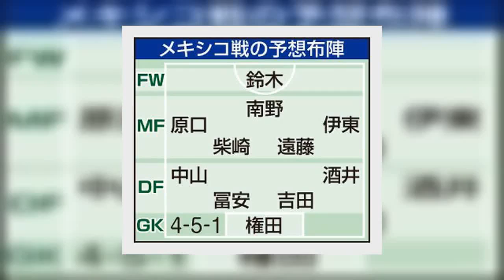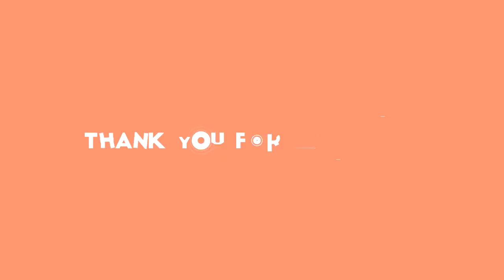✅ 日本代表は１６日、国際親善試合メキシコ戦（１７日、オーストリア・グラーツ）に向け、当地で最終調整と会見を行った。Ｗ杯７大会連続決勝トーナメント（Ｔ）進出の強豪メキシコ戦を、主将のＤＦ吉田麻也（３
✍  森保ジャパン、強敵相手に“中間テスト”吉田麻也「本番想定」Ｗ杯８強へ…２年前ベルギー戦の悪夢払拭 2020年11月17日 7時0分スポーツ報知 # サッカー# サッカー日本代表# SAMURAI BLUE   ◆国際親善試合　日本―メキシコ（１７日、オーストリア・グラーツ）   　日本代表は１６日、国際親善試合メキシコ戦（１７日、オーストリア・グラーツ）に向け、当地で最終調整と会見を行った。Ｗ杯７大会連続決勝トーナメント（Ｔ）進出の強豪メキシコ戦を、主将のＤＦ吉田麻也（３２）＝サンプドリア＝は「自分たちの立ち位置を把握できるチャンス」と表現。２２年カタールＷ杯での８強入りを目標に掲げる森保ジャパンが、２年の折り返し地点ともいえる今年最後の代表戦で１６強常連国相手の“中間テスト”を迎える。ＤＦ長友佑都（３４）＝マルセイユ＝は左太もも違和感のため、大事をとって１６日の全体練習に参加しなかった。  　目指すべき場所への距離を測るためには、格好の相手だ。吉田は「万全の準備をして、本番を想定してやらないといけない。いろんな側面を見ることができる試合になると思うし、楽しみにしています」とうなずいた。パナマ戦から中４日、中立地で決勝トーナメント常連国と対戦するスケジュールは、Ｗ杯本番でもありうる状況。森保ジャパンとして積み上げた２年間の成果を表現することを誓った。  　この日、吉田は「このチームはＷ杯のベルギー戦が基準になっていて。あの試合でできなかったことを、この４年間追求していくのが、ひとつのテーマ」と“ロストフの悲劇”を引き合いに出した。２点リードを奪いながら、８強入りの目前で逆転負けした１８年ロシアＷ杯のベルギー戦。「試合の中で流れを読んで、状況判断して、自分たちでよりベターな方向に軌道修正することが、あの試合は足りなかった」と、当時の記憶をひもといた。  　コーチとしてロシアＷ杯を戦った森保監督にも、ベルギー戦の記憶は刻まれている。現在４バック、３バックと２つの布陣を併用するのも、同じ布陣のまま通して、最後は押し切られたベルギー戦の反省からだ。３バックで戦い、低調な前半を過ごしながら後半に修正したパナマ戦を、指揮官は「対応力という部分でも積極的にトライして、積み上げている」と評価した。まだ道半ばだが、戦い方に幅を持ったチームを目指す方向性は定まってきた。  　メキシコ ...